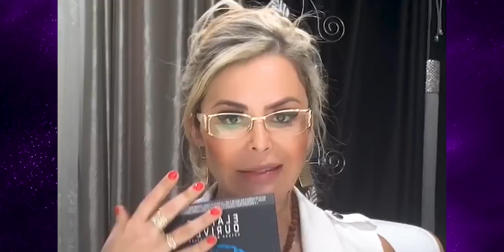Você é um Extraterrestre? | Elainne Ourives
Você é um ET?

Amores, nesse vídeo explico para você que o processo de cocriação de sonhos é o mesmo para todos, não importa sua situação ou quem você é, exceto se você for um extraterrestre.

Assiste e me diz o que você achou.

Não esqueça também de se inscrever no meu Treinamento Ativar Dinheiro 4.0 para você aprender de uma vez por todas a cocriar riqueza em sua vida. Clica no link abaixo.

Gratidão com muito amor.

Qual é sua situação financeira no momento?

Isso não importa, o que importa é onde você quer chegar, Bingo!

Se você quer  ter dinheiro, riqueza e uma grande virada em sua vida de uma vez por todas e eliminar a escassez da sua vida

Dia  12 de Junho de 2021 é o seu dia, esteja comigo ao vivo!
Vou te ensinar o passo a passo para cocriar Abundância.

Vamos Ativar o BOTÃO SECRETO da Riqueza em sua Mente.

ATIVAR DINHEIRO AGORA 4.0
De um jeito que você nunca viu, uma versão Praciticioner

Para participar, acesse o link no perfil ou no story e faça sua inscrição agora mesmo.